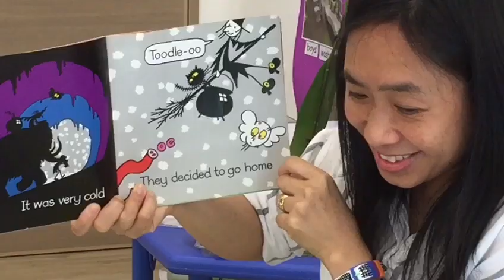Classe en ligne avec Lou Pichoun